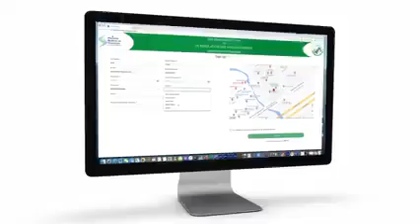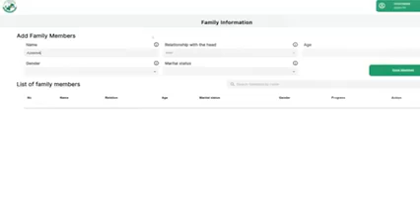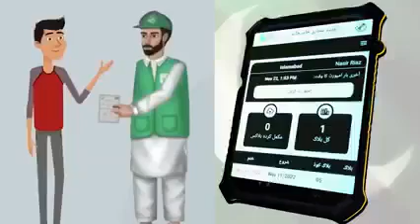28 January 2023